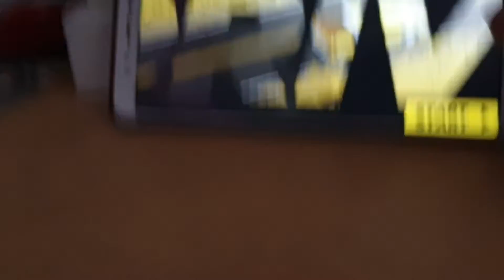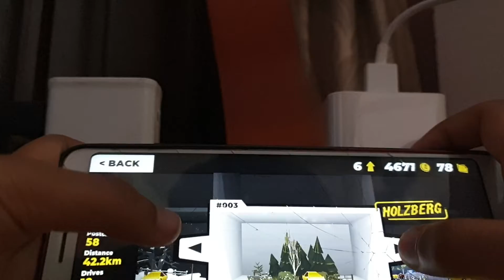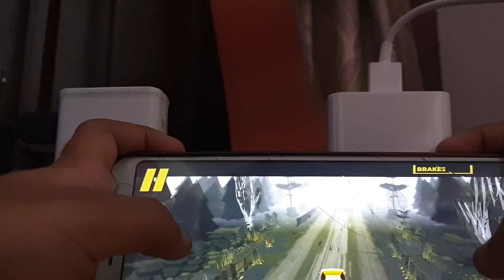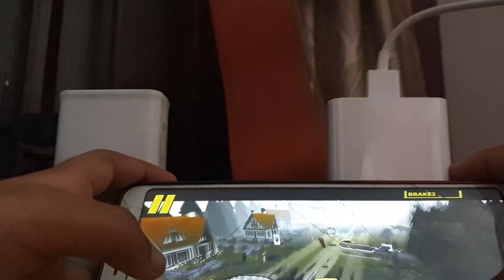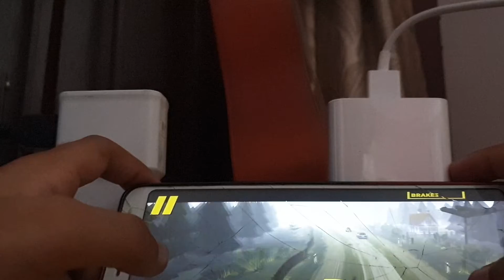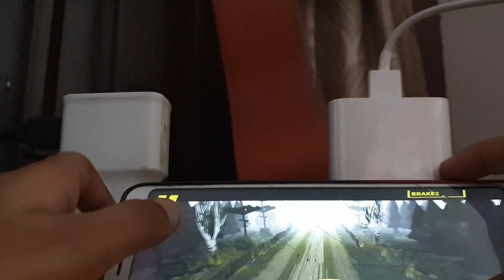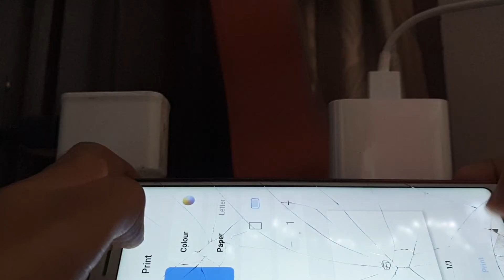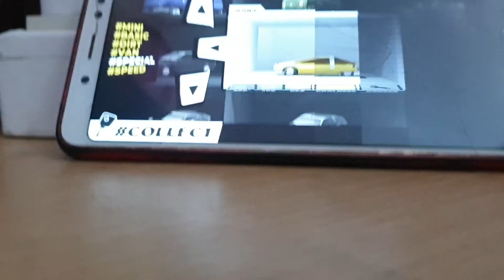Arunoday breaks his record in Germany (DRIVE)